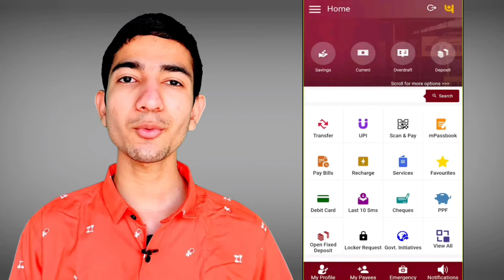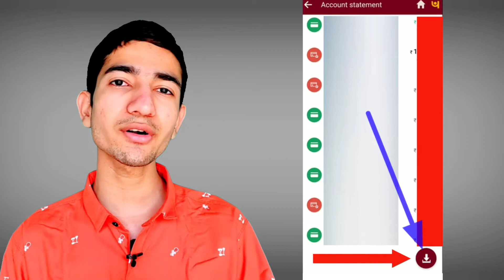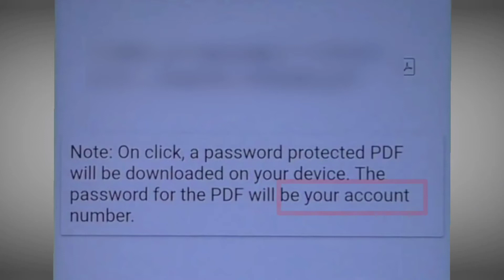🔴PNB bank statement kaise check karen | pnb bank statement pdf password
Namskar Dosto Real Banking channel me apka swagat hai. Dosto aaj ke is video me mai aapko batane wala hu ki aap pnb bank statement password kaise pata kare & dosto aaj ke is video me mai aapko sath me ye bhi batane wala hu ki pnb bank statement kaise nikale or pnb statement kaise check kare.
Dosto mai aapko bata du ki pnb statement pdf password kya hai kaise pata kare dosto  pnb bank statement pdf password aapka account number hota hai agar aapka account number kam na kare to aap customer id use kare pnb bank customer id aapko pass book par mil jayegi.

Queries Solved:-
1) pnb bank statement pdf password
2) PNB bank statement kaise check karen
3) pnb bank statement pdf password kaise pata kare
4) punjab national bank statement kaise nikale
5) how to open pnb bank statement pdf password

video dekhne ke liye dosto aapka bahut dhanywaad.